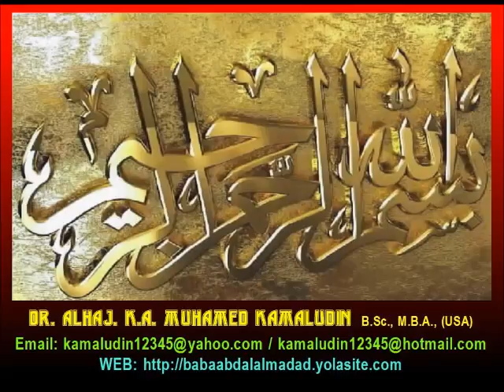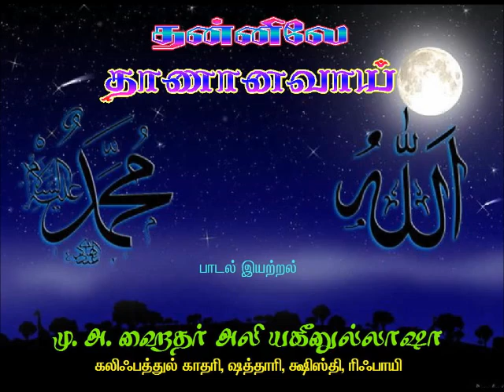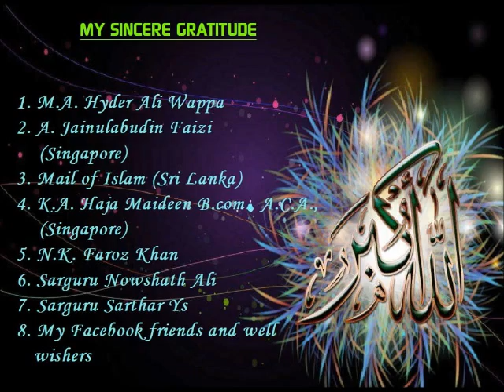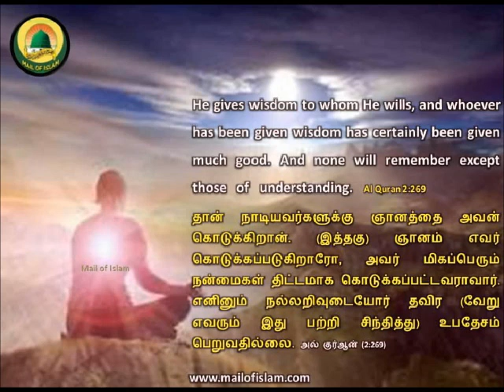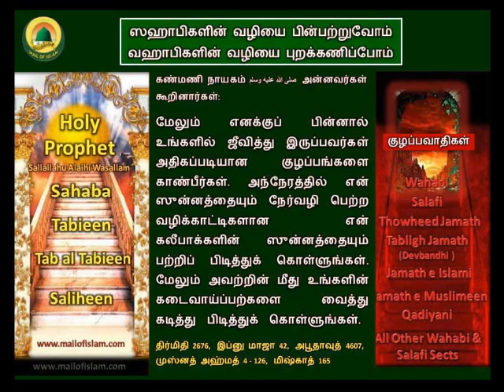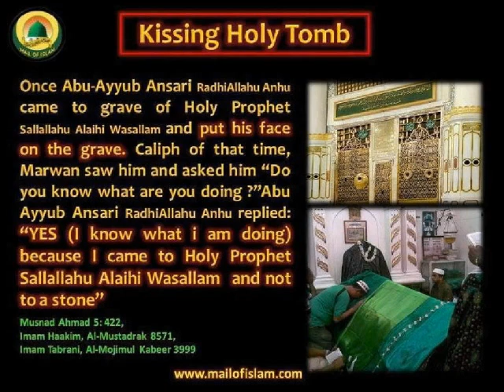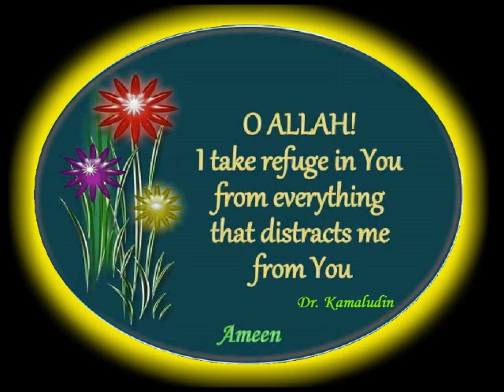THANNILEY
TAMIL RELIGIOUS SONG
இஸ்லாமிய பாடல்
தன்னிலே
பாடல் இயற்றியவர் / LYRIC
M.A. HYDER ALI YAKEEULLASHA
கலிபத்துல் காதிரி ஷத்தாரி சிஷ்தி ரிபாயி
பாடியவர் ஆன்மீக இசை தென்றல்
ஜெய்னுலாபுதீன் பைஜி அவர்கள்.
SUNG BY: MR. JAINULLABUDDIN FAIZI
WELL KNOWN SUFI VOCALIST
SINGAPORE